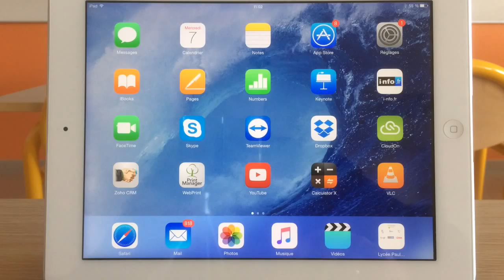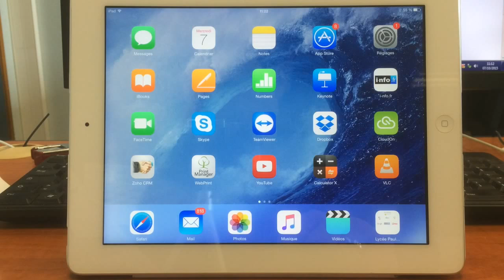Vidéoprojeter avec l'iPad en salle de cours au collège